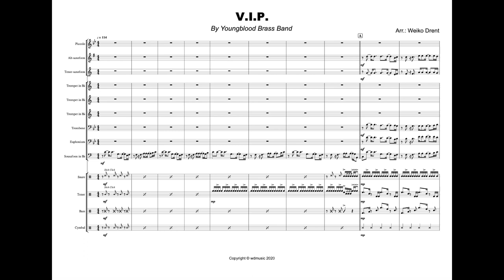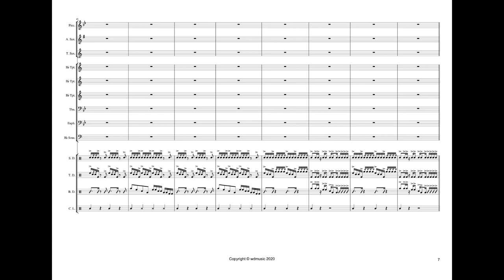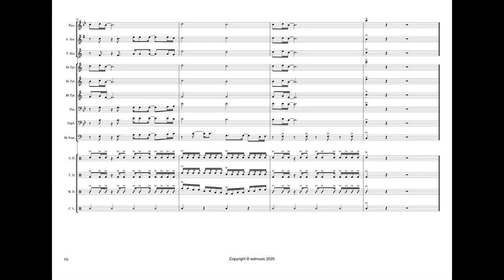V.I.P. - Youngblood Brass Band | arr Weiko Drent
Besides composing my own music I also orchestrate music for all different kind of groups. In this video you'll hear an arrangement of V.I.P. by the Youngblood Brass Band for marching band.

V.I.P. - Youngblood Brass Band